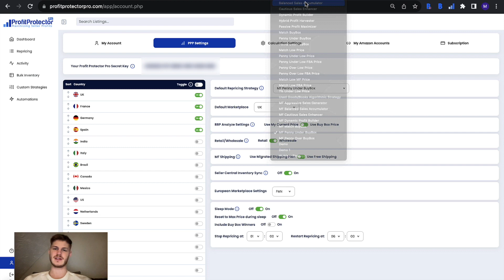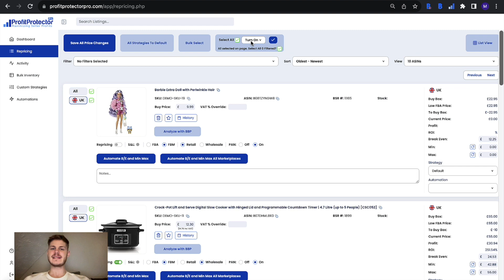How To Turn Your Amazon Products On or Off For Repricing In Bulk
A straight-up, easy-to-follow tutorial on how to use the bulk select feature in Profit Protector Pro, to either turn on, turn off or delete products in bulk.

Additionally, I discuss the importance of setting a default strategy and how this will enable you to add the strategy your entire inventory with the press of a button.